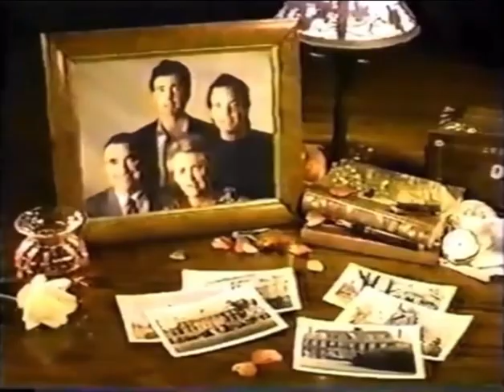Chuck & Donna #29 7/16/1990